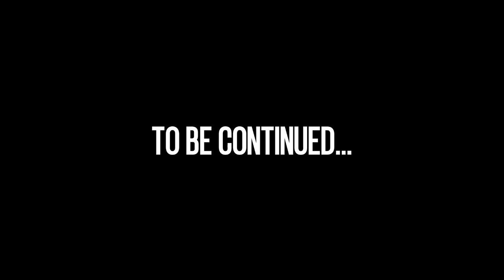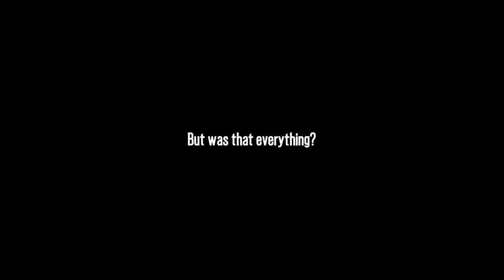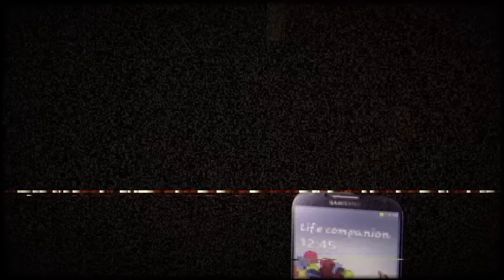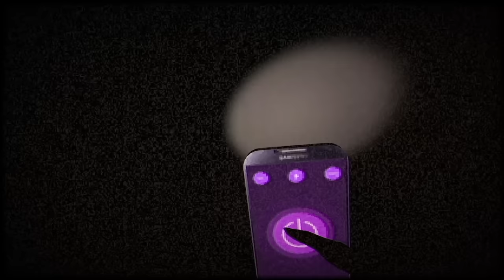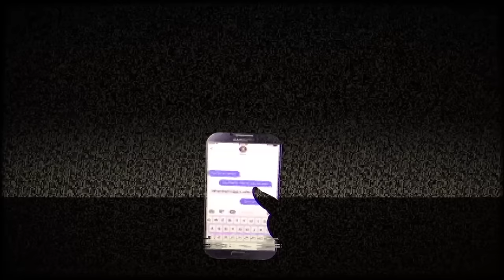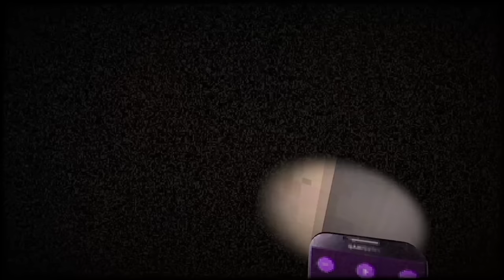STUCK ON A MOUNTAIN WITH A FLESH EATING MONSTER.. - 3 Random Horror Games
DON'T Let it Hear You or YOU DIE.. - 3 Random Horror Games